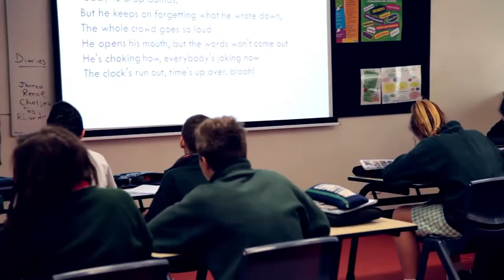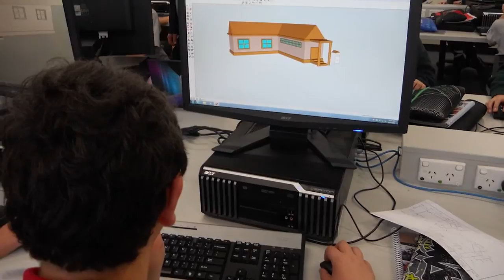Henley High Promo video